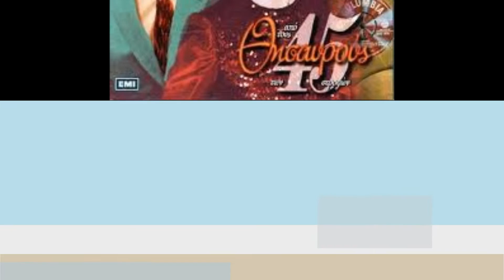Mosxoliou - Pira Ap' to Heri Sou Nero (Πήρα απ' το χέρι σου νερό)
Pira Ap' to Heri Sou Nero   (Πήρα απ' το χέρι σου νερό)
Στίχοι: Άκης Πάνου
Μουσική: Άκης Πάνου

Πρώτη εκτέλεση: Βίκυ Μοσχολιού

Μπορείς να κάνεις ό,τι θες
μπορείς και να μη μ' αγαπάς
και να χαρίζεις όπου θέλεις τα φιλιά σου
Πήρα απ' το χέρι σου νερό
να το ξεχάσω δε μπορώ
ακόμα κι αν θα στερηθώ την αγκαλιά σου

τώρα θα πάρω τον καημό
και θα γυρίσω στα παλιά μου τα λημέρια
Εκεί που λιώνει η ζωή
εκεί που σβήνει η χαρά
εκεί που χάνονται ο ήλιος και τ' αστέρια